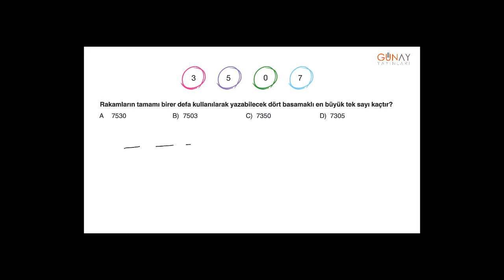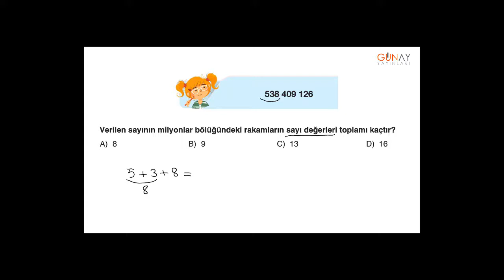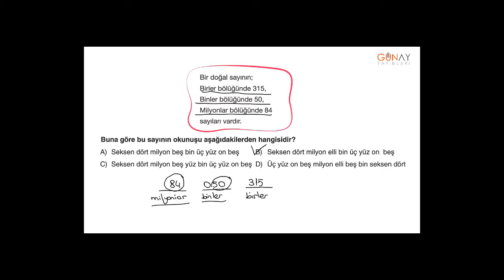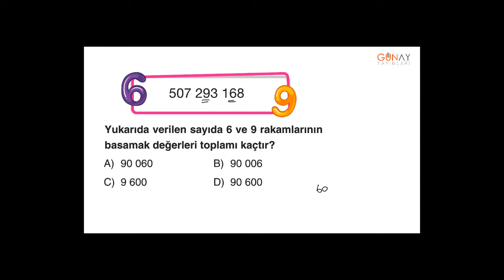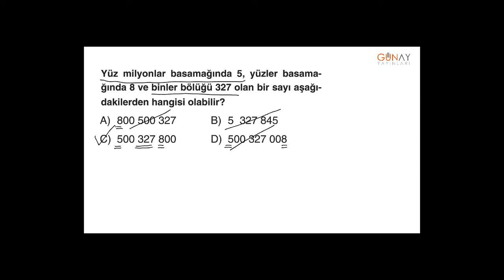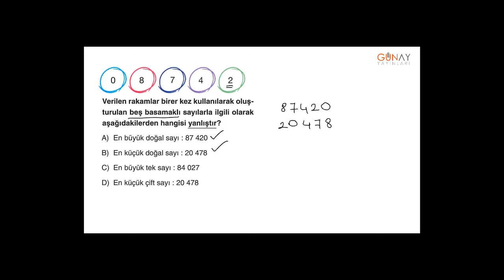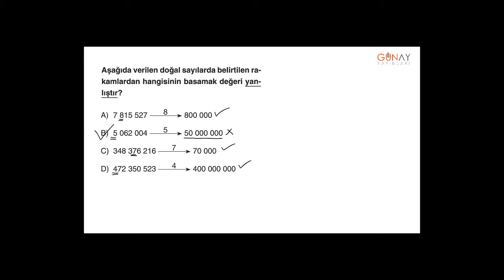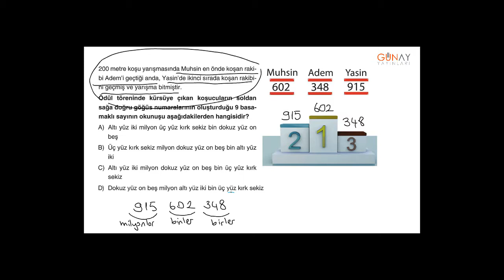Zoom Serisi Matematik 5_1. Ünite: Doğal Sayılar Kavrama Testi 2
1. Ünite: Doğal Sayılar